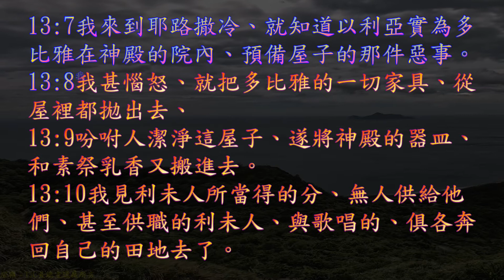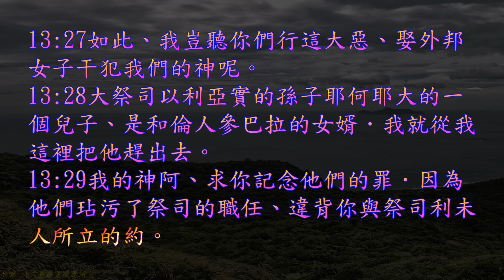TJC台語聖經_2021_舊約：尼希米記 13 章